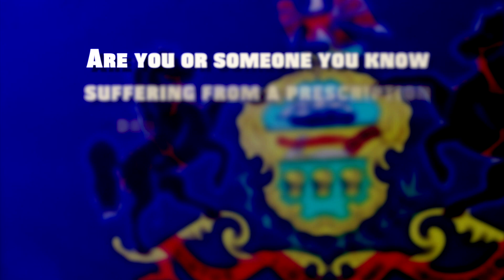McCarter, Boyle, Haywood Co-Host Opioid Town Hall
Pa. state Rep. Steve McCarter along with U.S. Congressman Brendan Boyle and State Senator Art Haywood joined addiction experts from Montgomery County and Philadelphia to host a “Conversation About the Opioid and Addiction Crisis” at Reform Congregation Keneseth Israel in Elkins Park. The Commonwealth has the fourth-highest rates of overdose in the United States, a horrific statistic brought home and made real by the many personal stories of addiction the large, very concerned crowd in attendance had to tell.